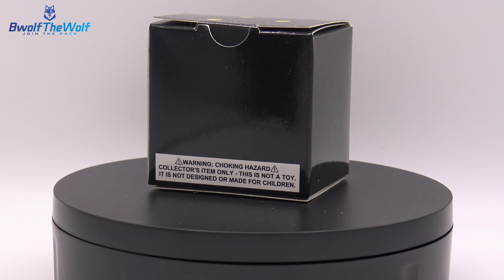[Rusu Shop] Kena Bridge of Spirits Rot Figure Unboxing (4K)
Rusu Shop Kena Bridge of Spirits Rot Unboxing. After braving the Atlantic Ocean from America to England. We finally unbox the cutest little creatures known to mankind, the Rot!

Scattered throughout the forest, this timid and illusive spirit stands at one and a half inches tall. Tiny yet adorable, this rot is ready to find new places to hide in your home.